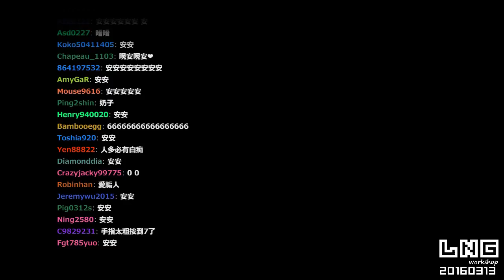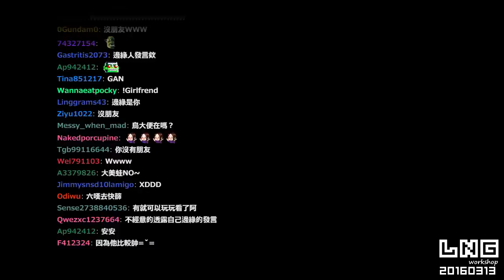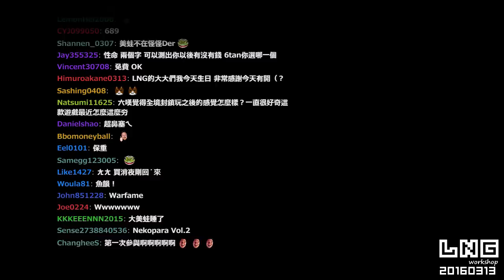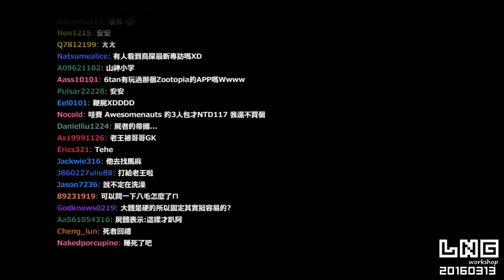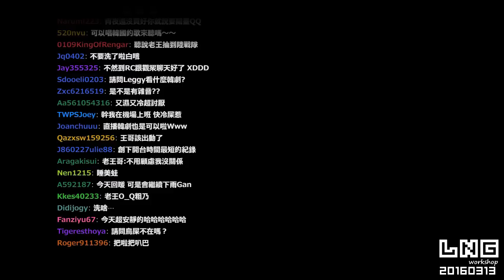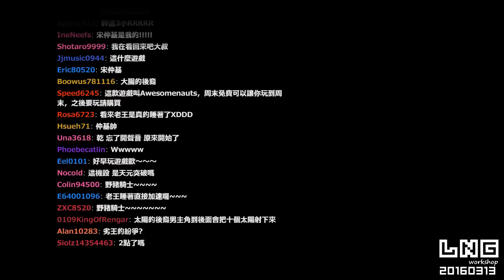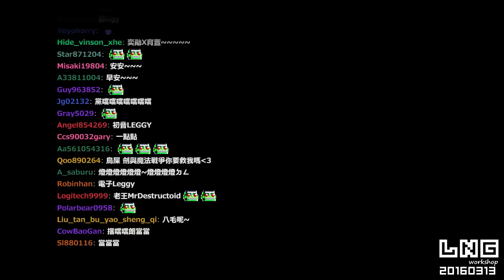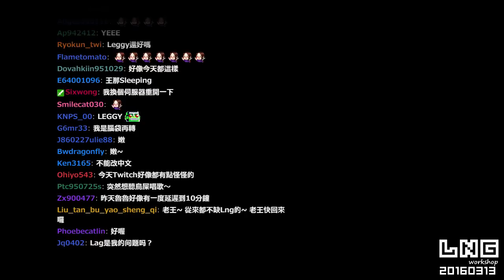【LNG】2016/03/13 老王睡著了 pt1